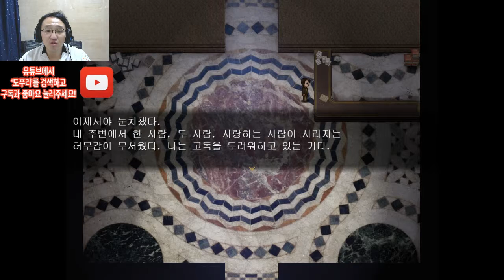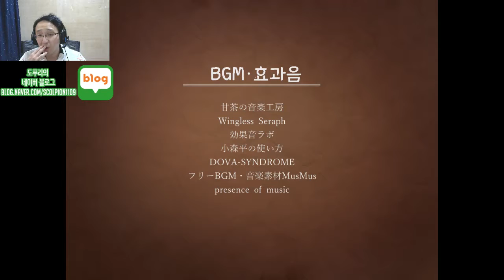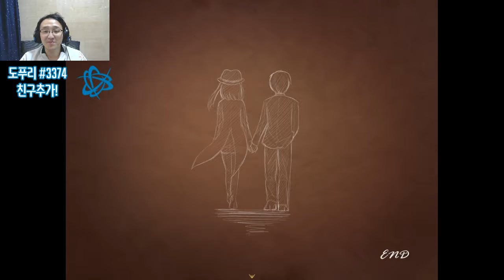[도푸리][RPG 쯔꾸르 게임] 골동소녀 (骨董少女) 실황 3화 최종화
170304 골동소녀 (骨董少女) 실황 3화 최종화